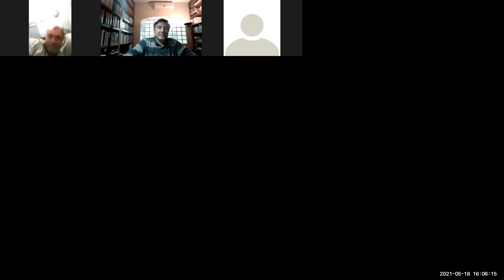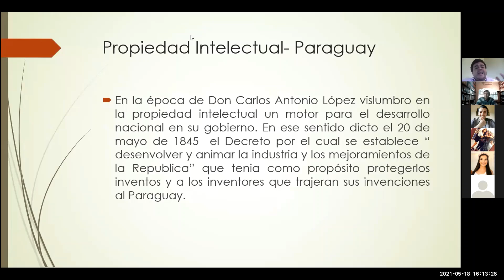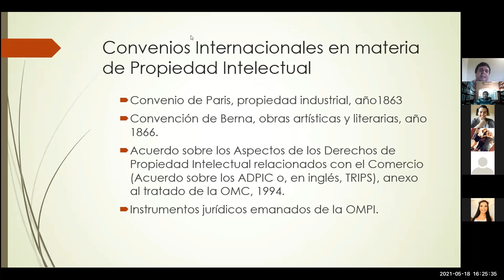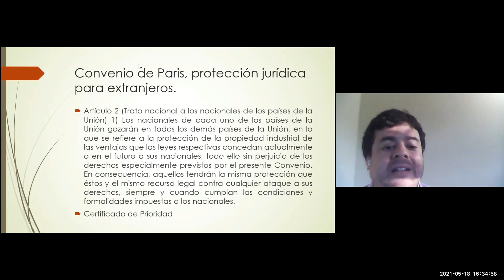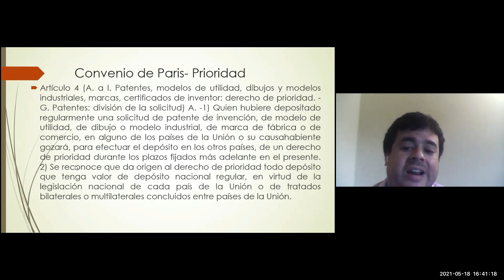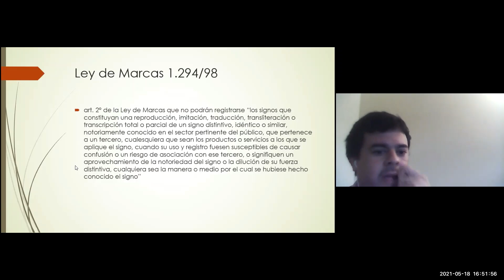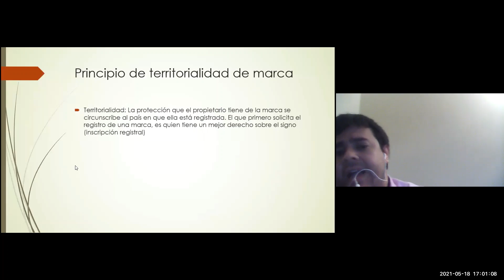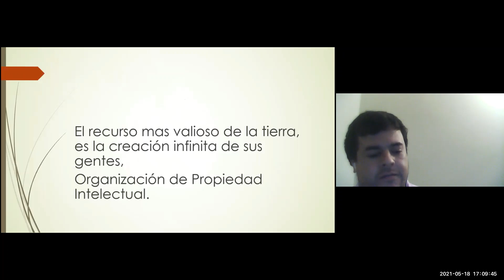DERECHO INTERNACIONAL PRIVADO - Lección 12 De los derechos de propiedad intelectual